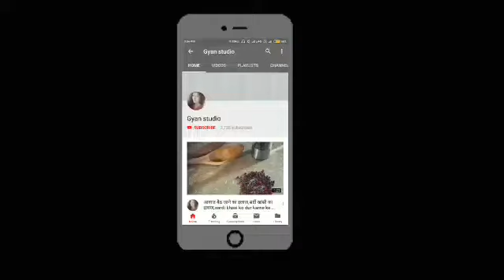गले में दर्द के लिए घरेलू उपचार,gale me dard ka ilaj,gale me dard ke gharelu upay